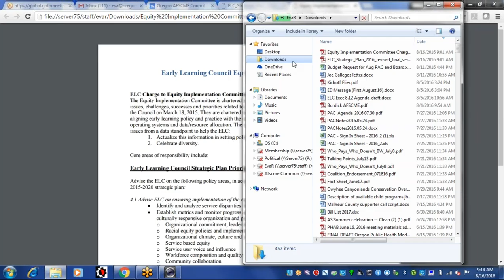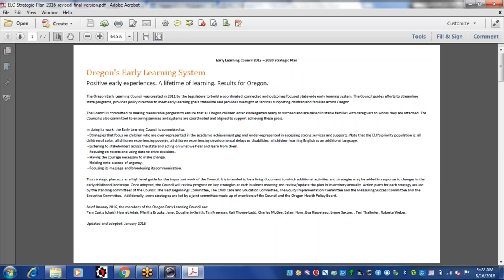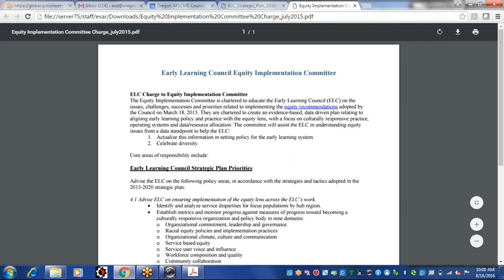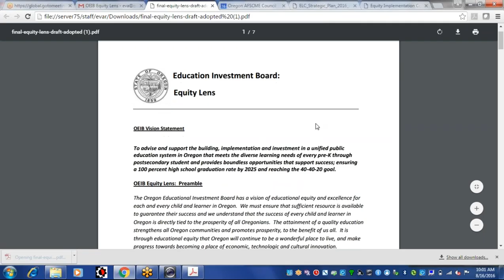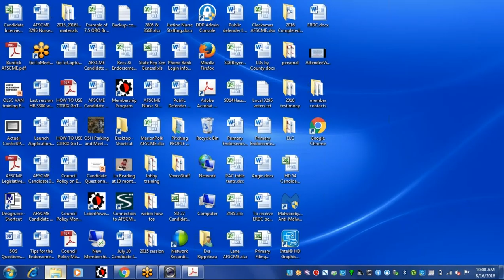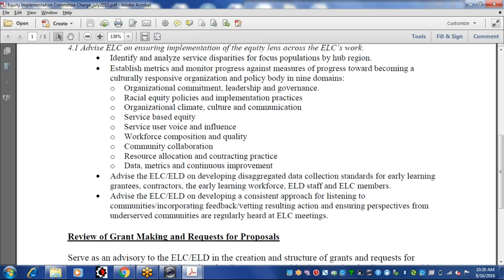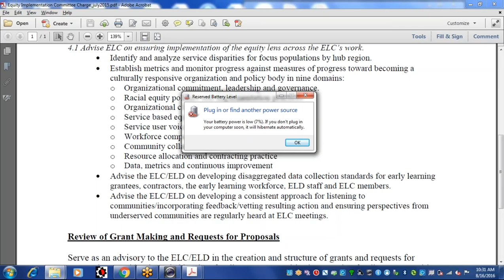ELC Equity Implementation Committee Meeting August 16, 2016